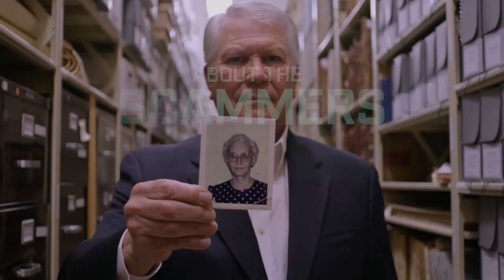Worst Roommate Ever | Official Trailer | Netflix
When Alex Miller let Jed Creek rent her room via Craigslist, she had no idea that he was a notorious serial squatter, and that he would his knowledge of tenancy laws to slowly kick her out of her own home.